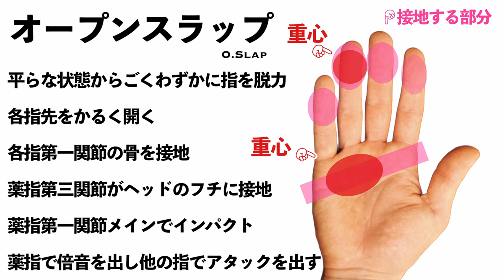コンガのオープンスラップが鳴らない方必見！倍音の出し方を習得しよう！【レッスン・初心者さん・コツ・鳴らし方】